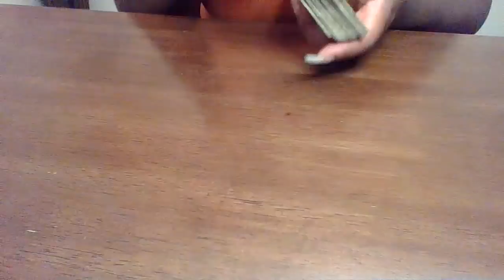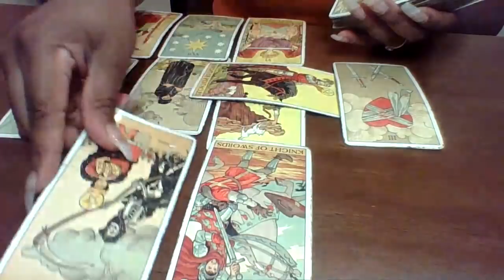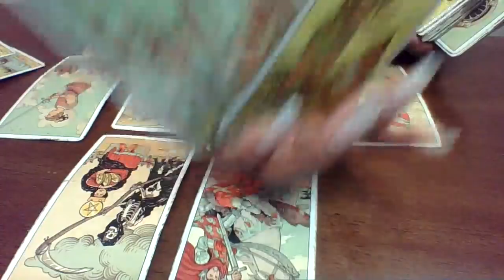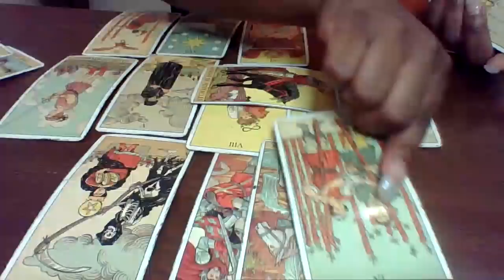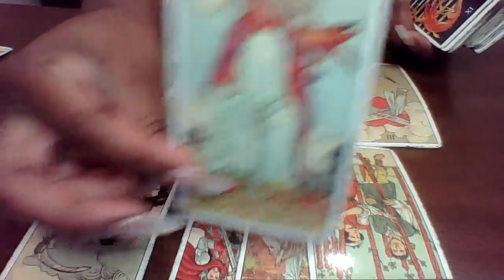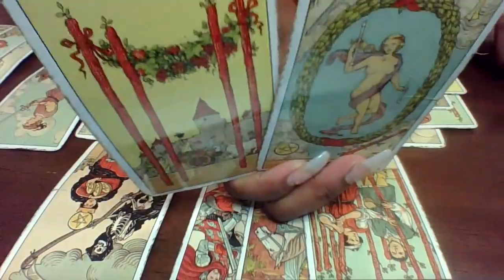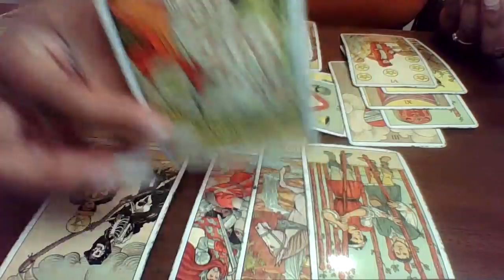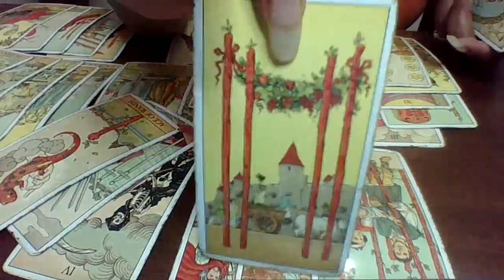Aries April 2021, Wow!! The Truth... this is why they been acting funny😟